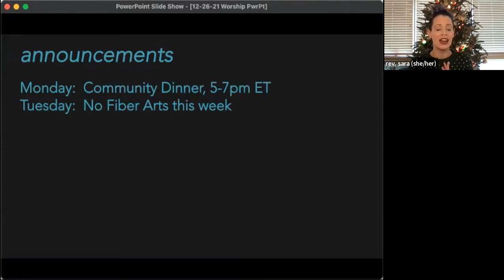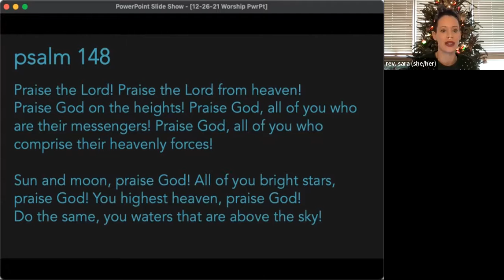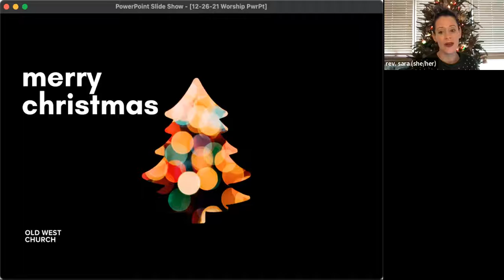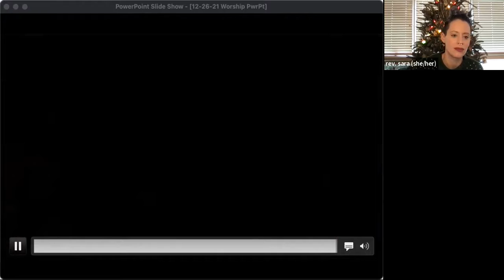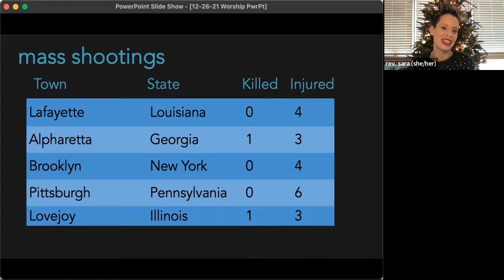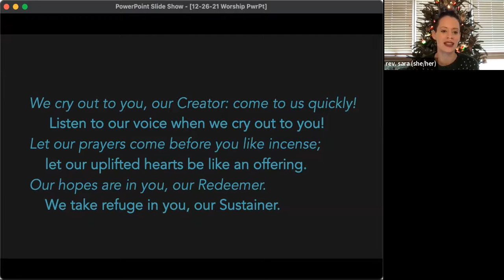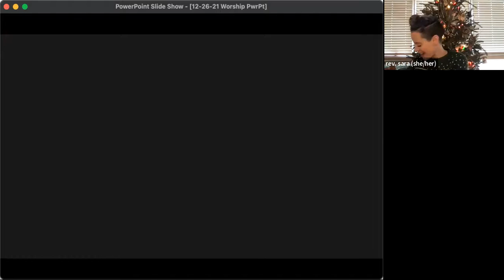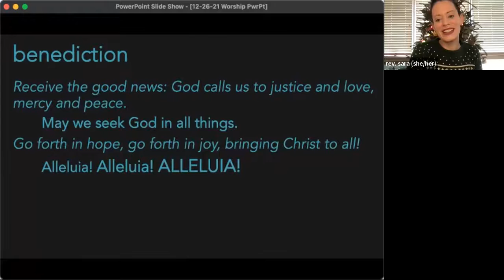12.26.21 Christmas Sunday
Join us for worship as celebrate Christmas Sunday!

Preacher: Rev. Dr. Sara Garrard

Events:
-Monday: Monday Night Dinner, 5 -7pm ET
-Tuesday: No Fiber Arts Small Group this week.

Announcements:
Checks can be made out to:
 Old West Church
 131 Cambridge Street,